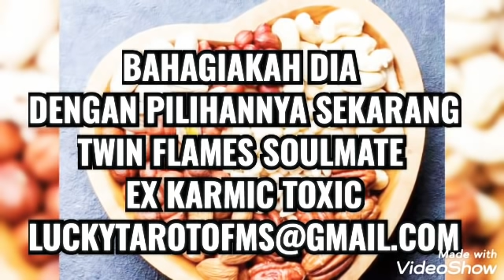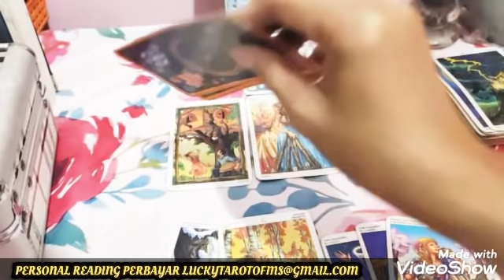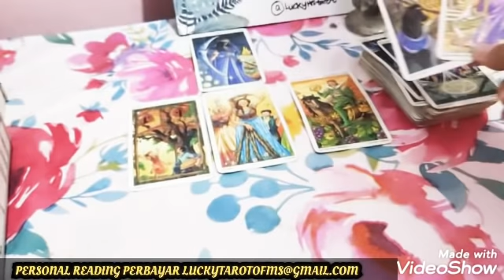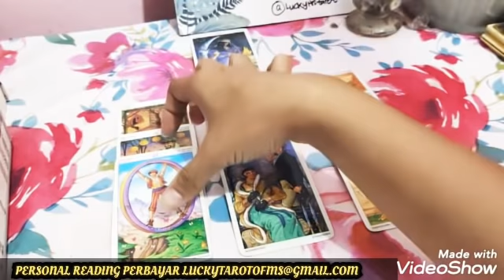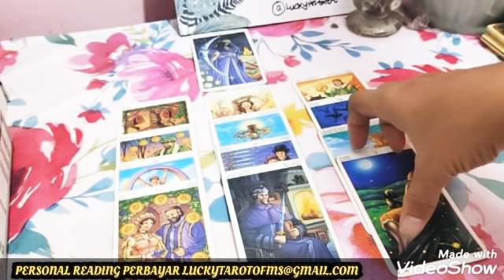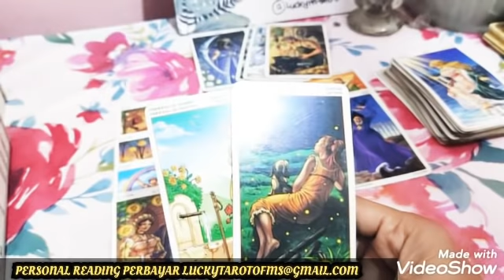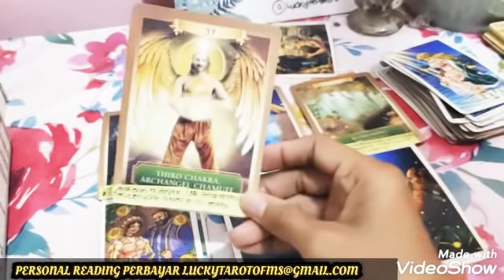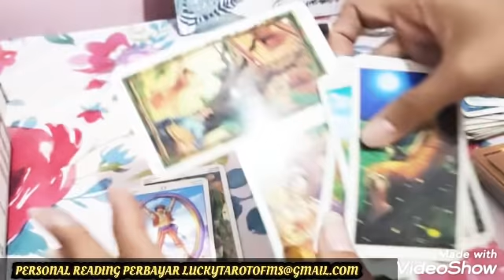TIDAK ADA KEBAHAGIAAN DIANTARA MEREKA WALAU MEREKA TERLIHAT BAHAGIA 💔